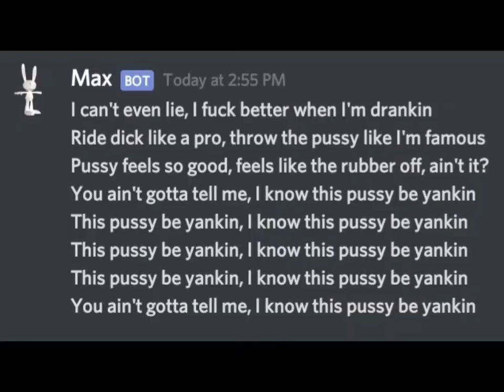Sam And Max but it's awkward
very unfunny